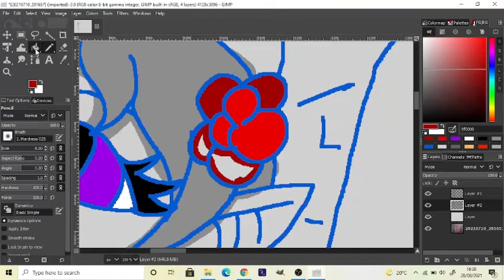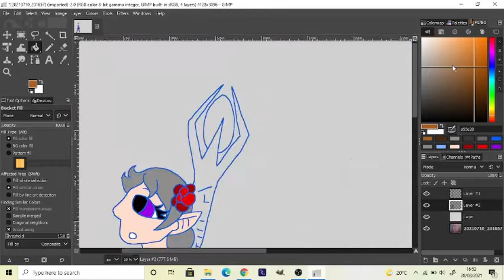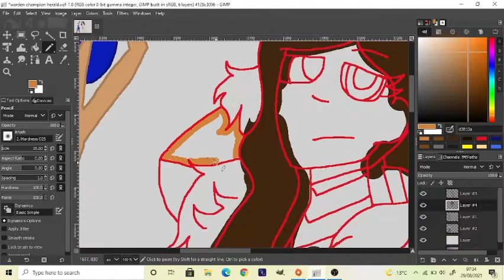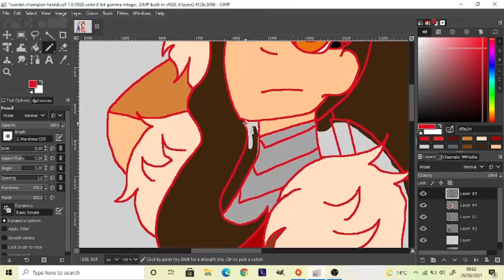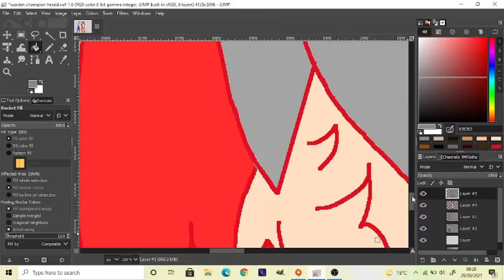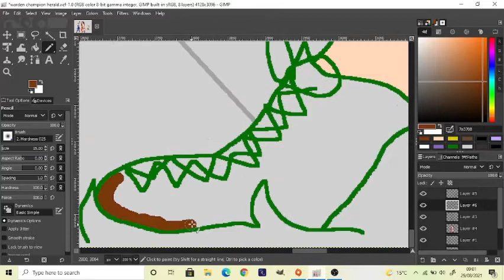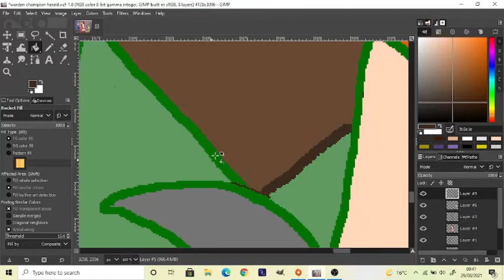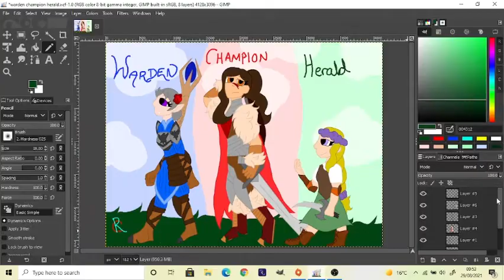Warden Champion Herald (Dragon Age Speed Paint)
Have something a little different to the past two speed paints, you have my three characters from the Dragon Age series, if you haven't played these games I would highly recommend them
The first character (the one in blue) is my Grey Warden from Origins Amalthea Surana, an elven mage and the Hero of Ferelden, she romanaced Alistair but there's a bit more to it than meets the eye
The lady with the sword and long brown hair is my Hawke from Dragon Age 2 called Athena, she's a warrior and is blue (diplomatic) Hawke, she romanced Sebastian but there was a small spark with her and Anders until things and Anders changed
And finally the final character is my Inquistor from Inquistion, Dandelion Cadash, she's a dwarven rogue and romanced Blackwall even though she would have romanced Varric is Bioware would let me.

I only own the art in this video used.The Songs used are Soldier, Poet, King by Oh, The Hellos, The Cost Of The Crown by Mercedes Lackey and Margie Butler, Running With The Wolves by Aurora and Lost In Thoughts All Alone from Fire Emblem Fates